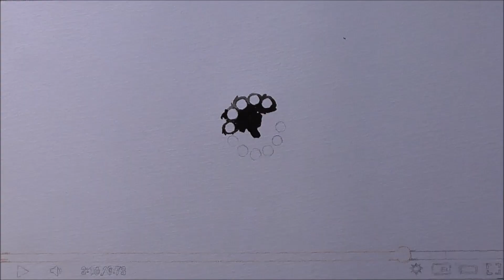BUFFERING: unique video art for free download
This video art is a buffering condition in YouTube. The base of this artwork is a watercolor painting process.

1. PAINTING CLASS presents my art lectures in the art institute or workshops.

2. ART & AESTHETICS THEORY explains art and aesthetics concepts.

3. PAINTING TECHNIQUES shows unique techniques in paintings.

4. PAINTING ILLUSIONS contains videos about optical illusions, anamorphics, or deceptions.

5. STEP BY STEP PAINTING is for painting process videos, from the beginning to the end.

6. OUTDOOR PAINTING is my experiences in outdoor painting practices or en plein air.

7. PAINTING INTERVIEW gives my interview with artists.

8. PAINTING VLOG tells my unique activities related paintings.

9. PAINTING TALK SHOW is talk shows using paintings as media.

Name: Deni Junaedi
Place and date of birth: Sukorejo Kendal Central Java Indonesia / June 21, 1973
Domicile: Yogyakarta Indonesia

Dalam channel ini juga dapat ditemui kuliah atau ceramah tentang teori seni, kajian islam, maupun ulasan atau pembacaan buku